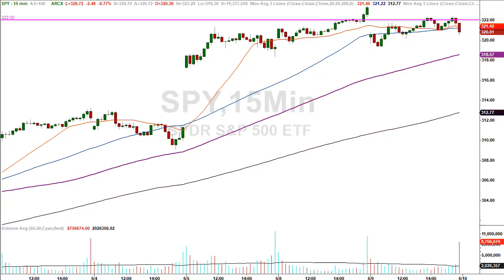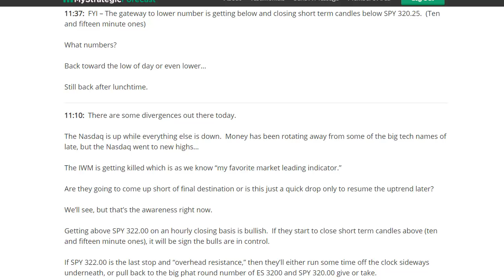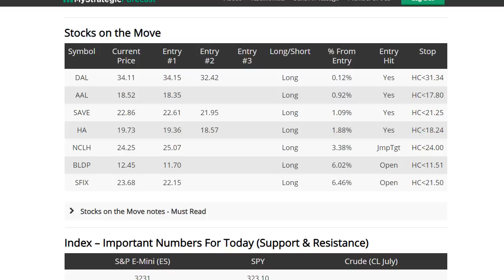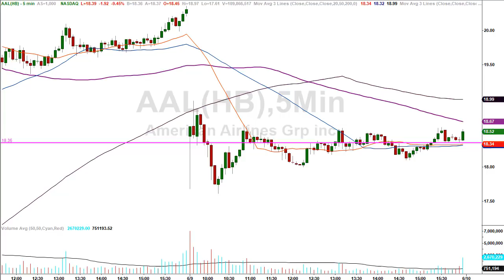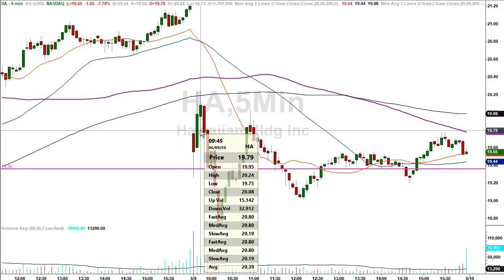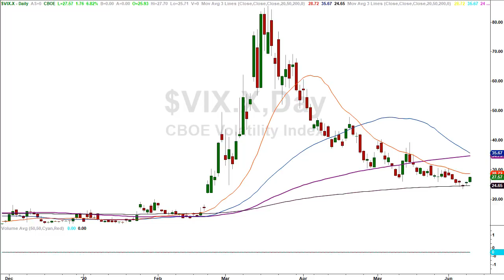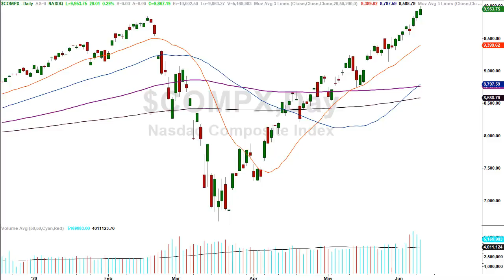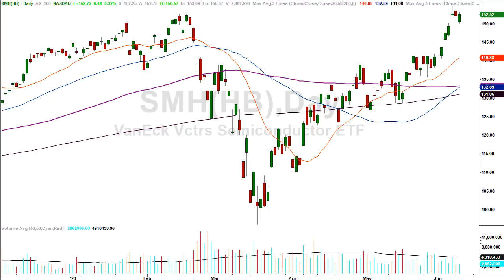Is more selling coming in the S&P500 [Sooner]?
Today’s market saw a slight decline, but not anything that disrupts the up trend.  That doesn’t mean there won’t be more downside and in tonight’s analysis video, we’ll discuss where they would go and what the clues are.

We’ll focus on our favorite market leading indicators for clues and evidence of what might be unfolding behind the curtain or under the hood.